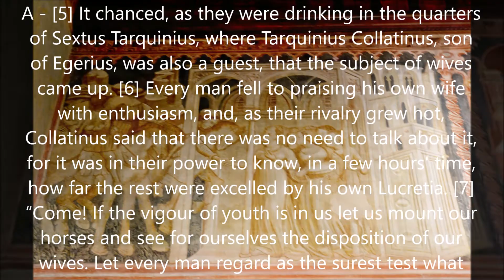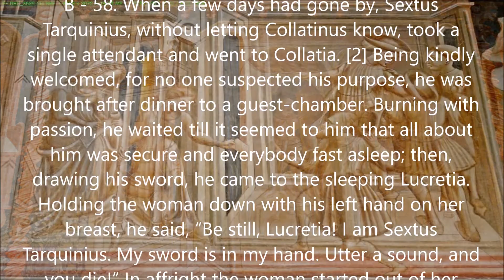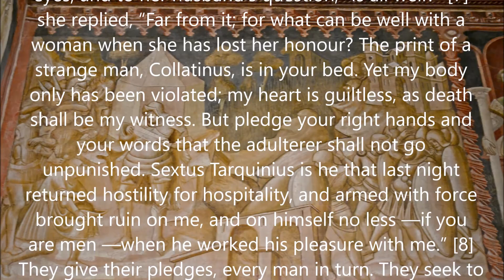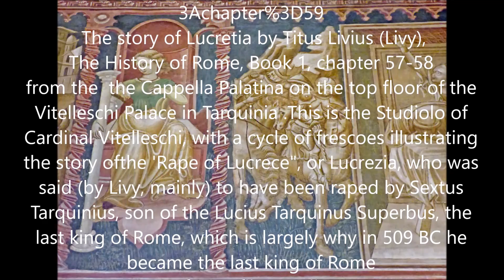La Storia di Lucrezia The story of Lucretia from the Vitelleschi's Palace in Tarquinia, manortiz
La Storia di Lucrezia dal Palazzo Vitelleschi -
The story of Lucretia from the  the Cappella Palatina of the Vitelleschi's Palace in Tarquinia
  The story of Lucretia by Titus Livius (Livy),
The History of Rome, Book 1, chapter 57-58

  In quest’opera si narra anche di Lucrezia dove secondo la sua versione, mentre i romani stavano conquistando Ardea, una sera i figli del re e alcuni nobili, tra i quali Tarquinio Sesto e Collatino, si ritrovano a bere e a parlare delle proprie mogli. Ognuno celebrava la propria finché Collatino affermò che solo Lucrezia, sua moglie, fosse fedele e che era superiore alle alle mogli degli altri.
1- Decisero di andare a Roma a constatare di persona. Infatti Lucrezia nel pieno della notte stava filando la lana e non trascorreva il tempo in banchetti e divertimento. Una volta accortasi della loro presenza li accolse in casa.
2. Tarquinio rimase colpito dalla sua bellezza e castità e voleva averla a tutti i costi per se. In una delle sere seguenti Sesto Tarquinio si presentò a casa di Lucrezia, senza che Collatino lo sapesse. Lei lo lasciò entrare e lo invitò a rimanere per cena. Nel pieno della notte Tarquinio impugnando la spada entrò nella camera dove dormiva Lucrezia e la minacciò di ucciderla. Non avendo nessuno a cui chiedere aiuto diede a Tarquinio quello che voleva: il suo amore.
3. Avvolta dalla tristezza dell’accaduto, Lucrezia mandò un messaggio al padre a Roma e uno al marito ad Ardea che chiedeva loro di raggiungerla il prima possibile.
4-5 Una volta arrivati raccontò quanto era accaduto. Affermò inoltre che l’unico colpevole era Tarquinio e che il suo cuore è puro. Voleva dimostrare il suo amore nei confronti del marito con il gesto estremo della morte. Afferrando il coltello che aveva nascosto sotto il vestito si pugnalò al cuore cadendo a terra esanime.